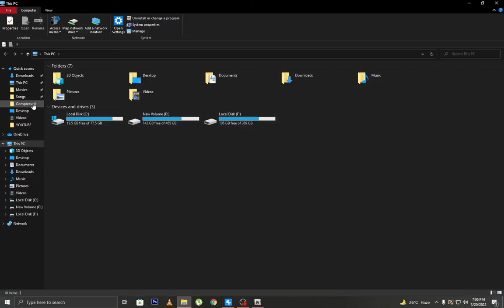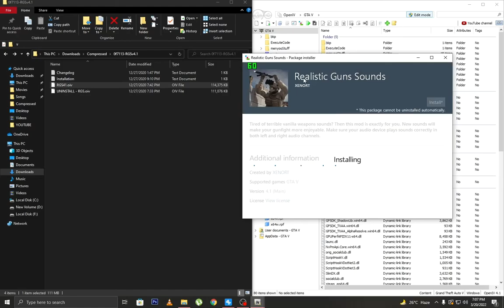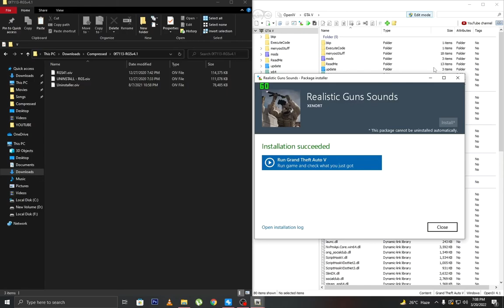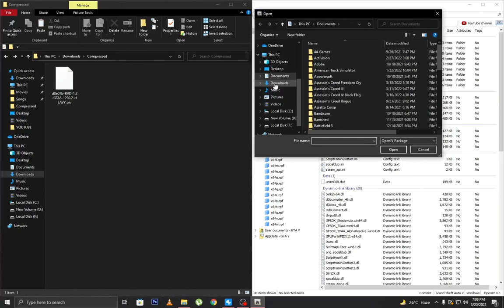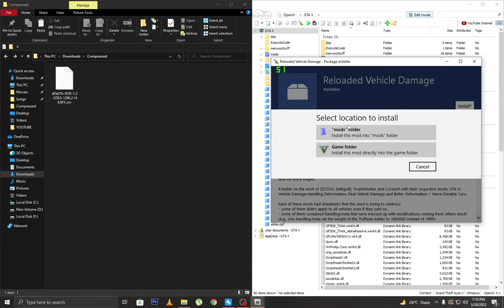How to install mods in gta v | Improvement Mods In Gta v | 2022 | DeeJay Online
Links